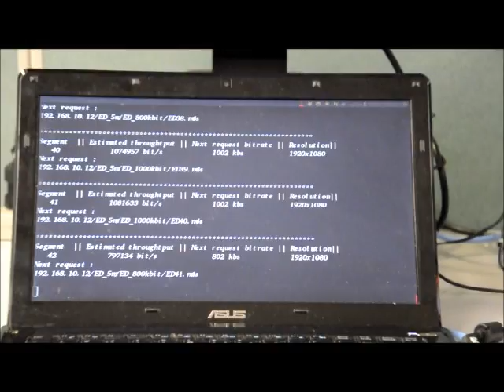iptv_demo.wmv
The University of Aizu - Computer Communication Laboratory